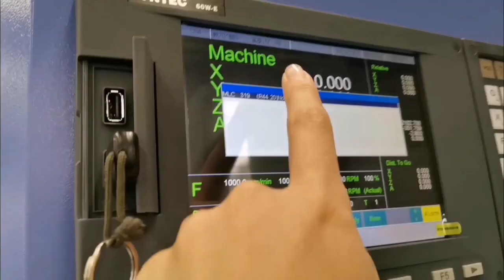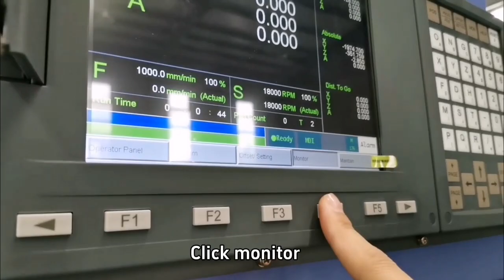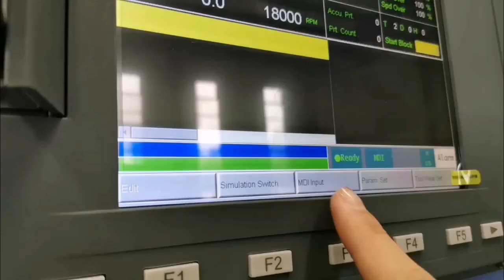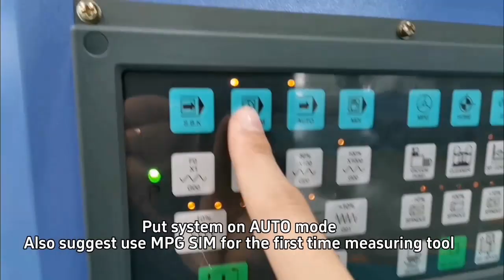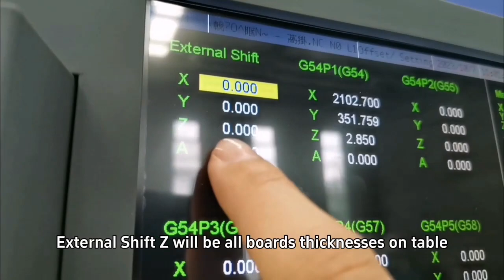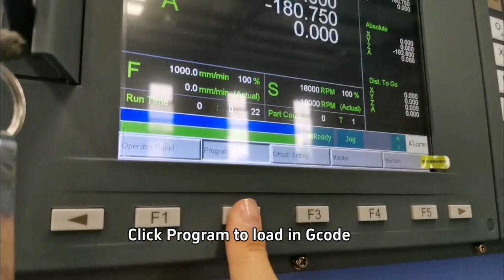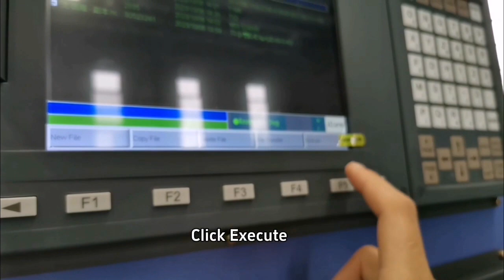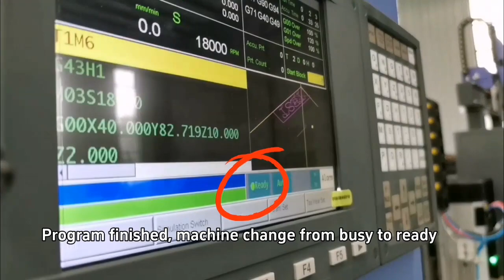From Acctek group/operation training of Taiwan Syntec control system of cnc router machine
From Acctek group/operation training of Taiwan Syntec control system of cnc router machine 60W-E model
Peter Cheng
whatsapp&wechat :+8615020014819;